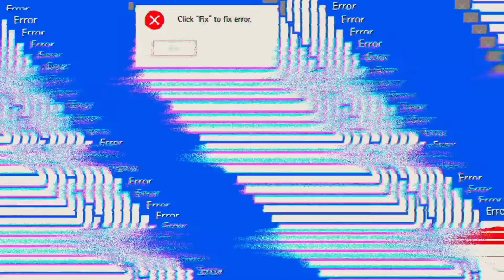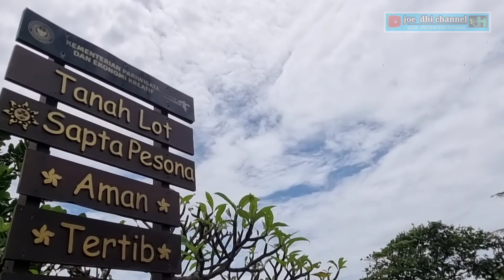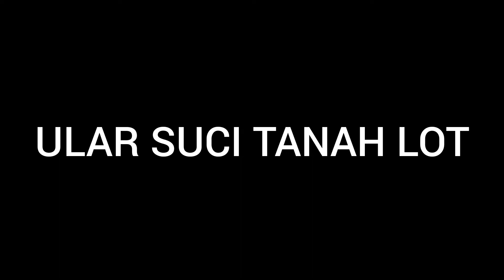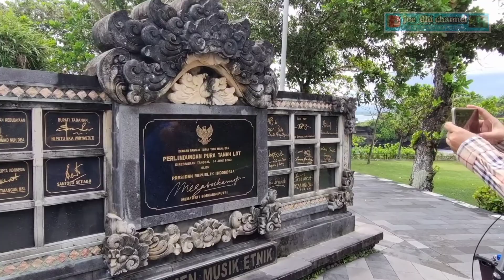TANAH LOT BALI || WISATA BUDAYA BALI YANG ADA ULAR DAN AIR SUCI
Tanah Lot Bali
Wisata budaya bali yang sudah sangat terkenal hingga mancanegara yang menurut sejarah ada ular dan air suci di tanah lot tsb.

konon katanya menurut cerita penjaga ular suci di tanah lot,, ular suci tsb merupakan jelmaan penjaga tanah lot.